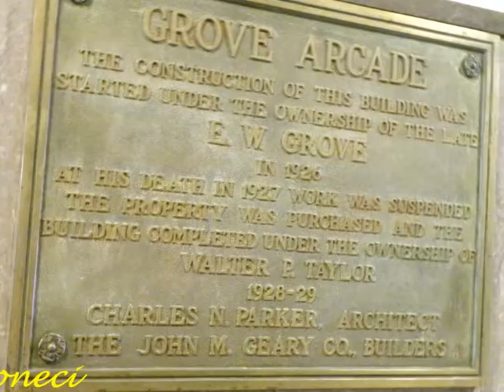Arcade Grove Asheville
Visite  dans  Asheville  en Caroline  du  Nord  .
Decembre2016